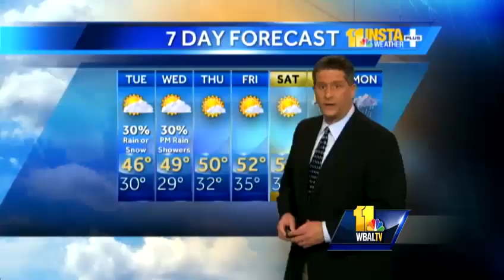Ava previews Zoo's 'Bunny BonanZoo' Easter event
Ava Marie visits the Maryland Zoo in Baltimore, where she met some really cute bunnies ahead of the zoo's annual Easter event called Bunny BonanZOO, where visitors can check out some cute bunny ambassadors,  as well as a host of other enrichment act